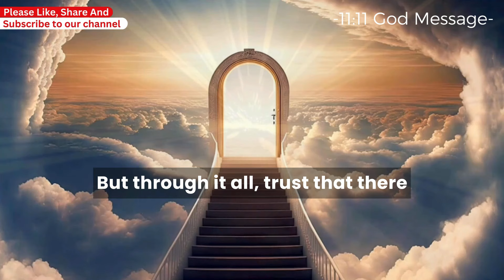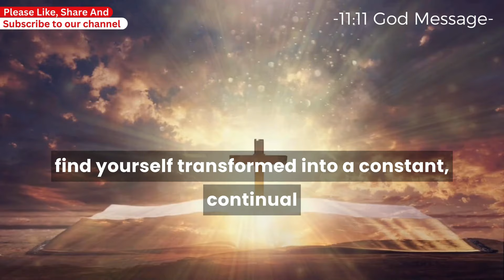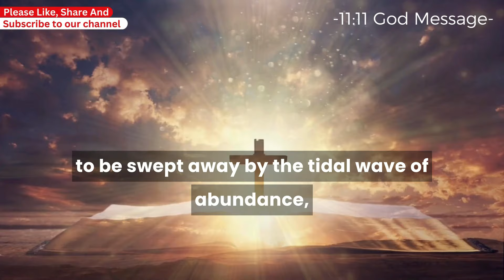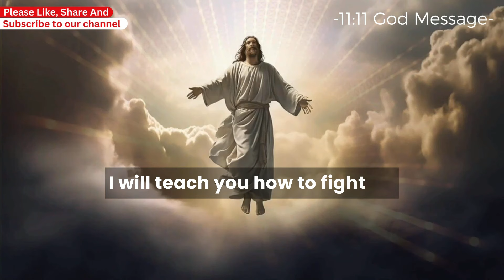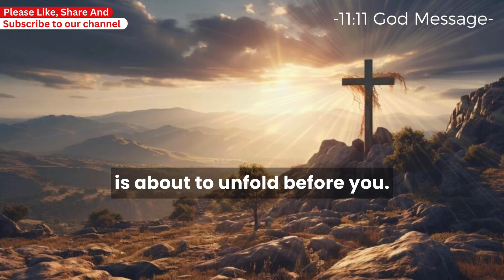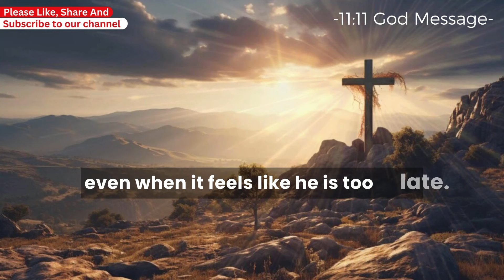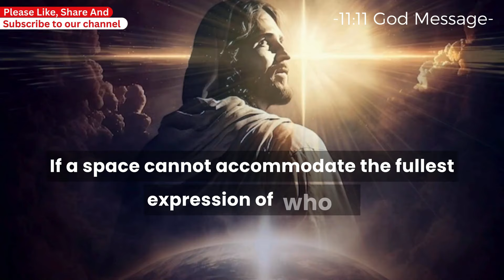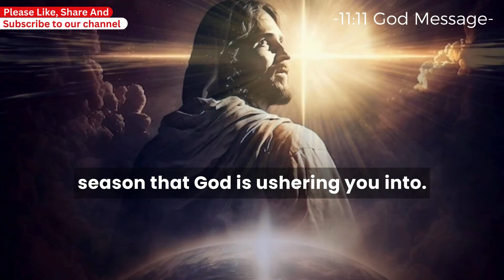God Have Chosen You For This Miracle Today.. If You Ignore This, You May Lose Something Very Im..